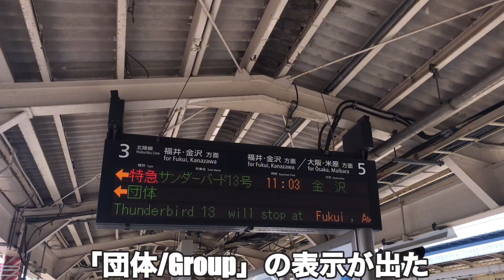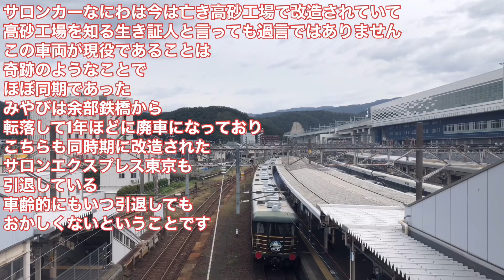【サロンカーなにわ】14系客車が北陸本線を走行!?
音源
魔王魂

感想・ご指摘等ございましたらコメントください。

※この動画には東方Projectの二次創作などが含まれます

【他のYouTubeアカウント】

【動画の収益について】
この動画は収益化されていません。